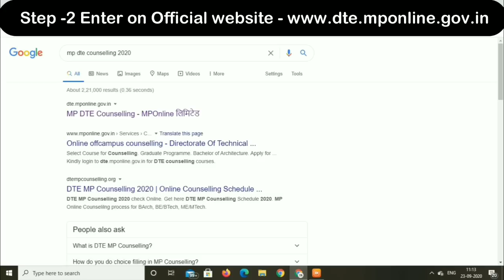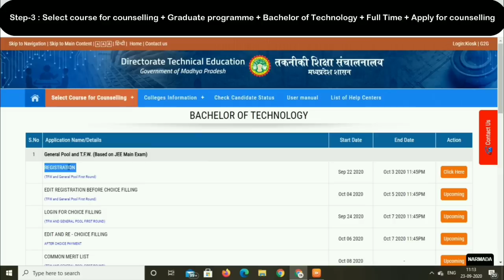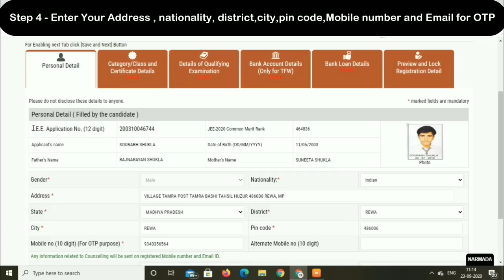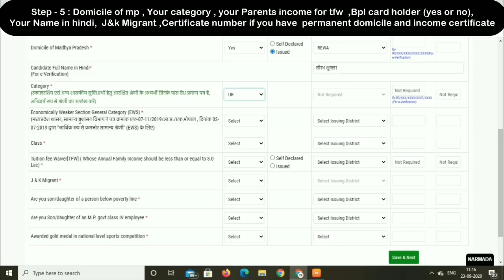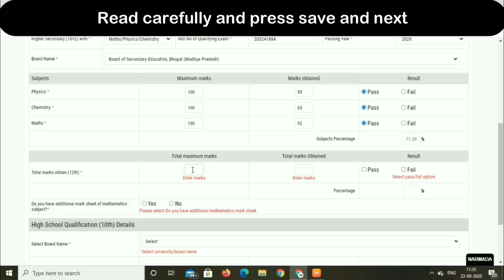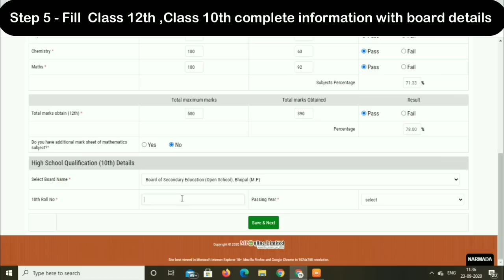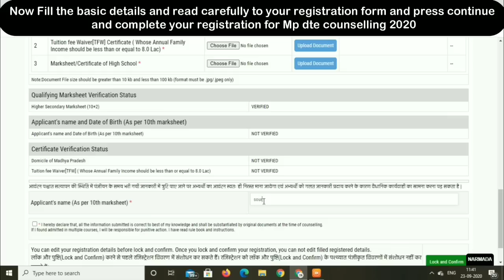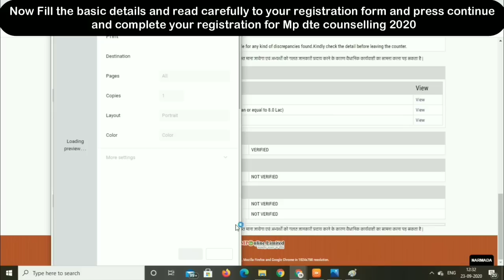Mp dte counselling 2020 | Mp dte counselling 2020 Registration process | Abhay Shukla